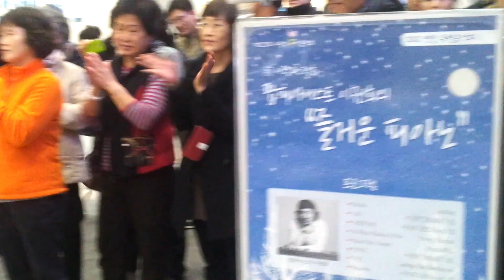이권희 - 간이역 (서울 아산병원 로비 / 녕우사랑 /재능기부콘서트 )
팝피아니스트 이권희  녕우사랑 재능기부 콘서트
서울 아산병원 로비. 환우들과 함께하는 송년 콘서트